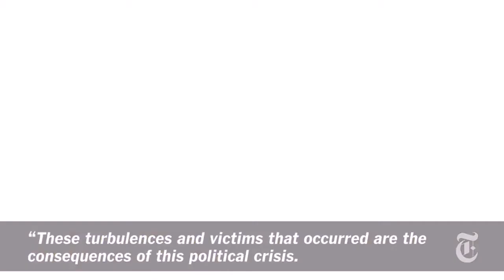Khủng hoảng Ukraina : Ông Viktor Yanukovych phát biểu lần đầu từ khi bị phế truất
Tin từ New York Times : Viktor Fedorovych Yanukovych xuất hiện lần đầu tiên trước công chúng kể từ khi ông bị phế truất vai trò Tổng thống Ukraina. Ông nói bằng tiếng Nga và tuyên bố sẽ không từ bỏ cuộc tranh đấu vì tương lai đất nước mình.